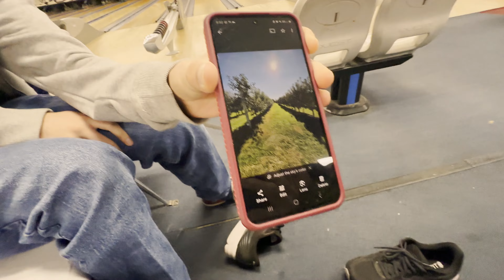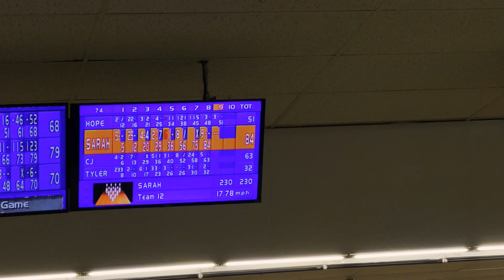My Girlfriend bowls her first 100+ at Duckpin Bowling!!!